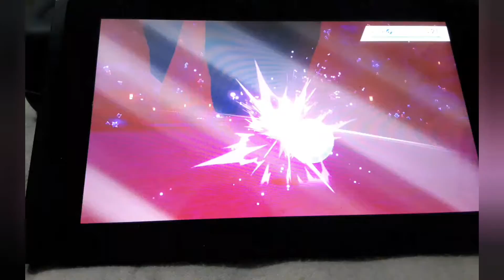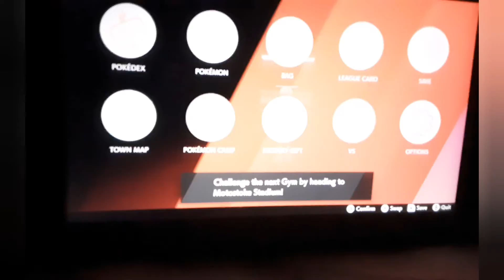Pokemon Choas Version Pokemon Sword Nuzlocke Episode 3